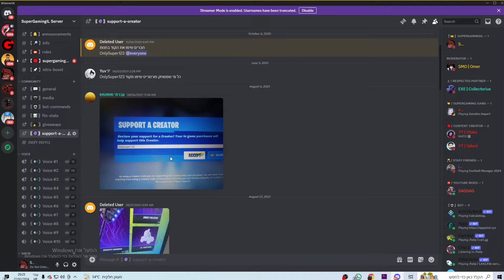הגרלה חדשה מטורפת בערוץ על 10 אלף וי באקס לפורטנייט כל הפרטים בסרטון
אז כן חברים מקווה שנהנתם עם אהבתם לא לשכוח לפרגן בלייק לתת סאב ולהפעיל תפעמון חברים שוב חוזר על מה שאמרתי כדי להיכנס להגרלה השלבים הם
1 לשים תקוד החדש בחנות של הפורטנייט הקוד החדש השתנה לSGIL
3 מי שעם הקוד החדש או קנה משהו עם הקוד מוזמן לשלוח בחדר של התומכים בשרת דיסקורד והוא מקבל רול של תומך בשרת פלוס מכפיל תסיכוי שלו לזכות
ההגרלה מתחילה היום ב6 לאפריל ותיגמר ב30 לאפריל בהצלחה לכולם